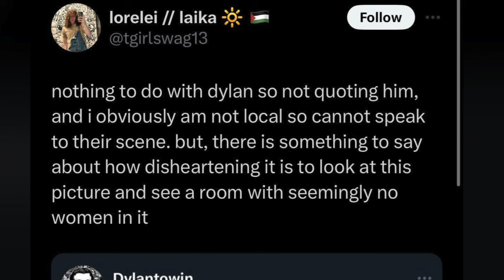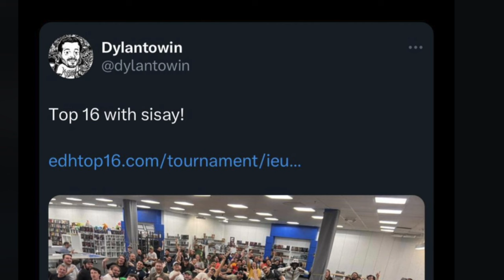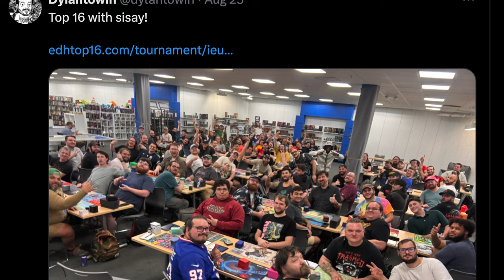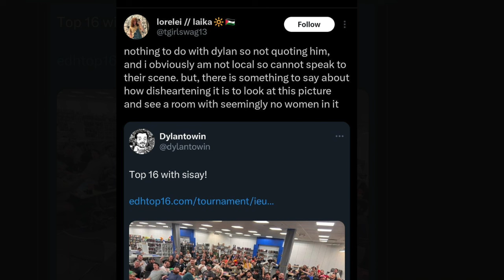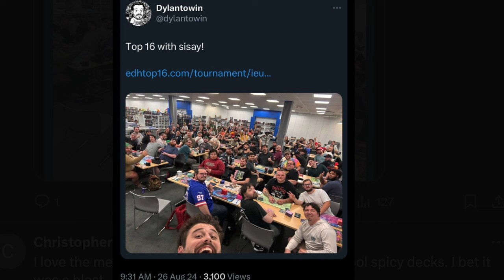Why there are 0 Females at Your Magic the Gathering EDH Tournament?